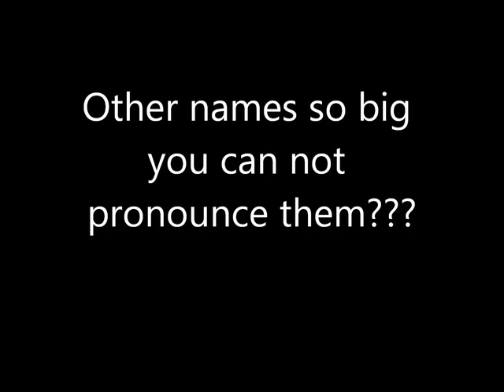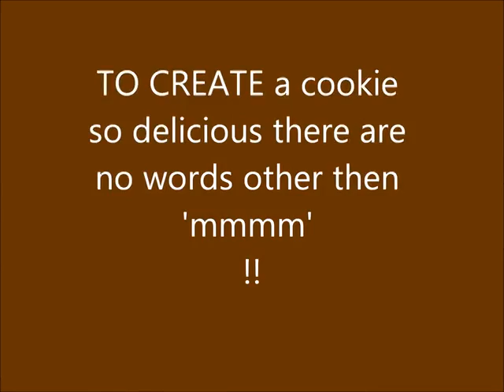COOKIES to live for Organic Oatmeal cookies!!